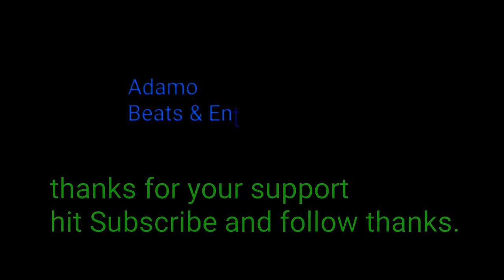Rise of the wolf pac. Ep2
Here is episode 2 to the album life. Hope you all enjoy.